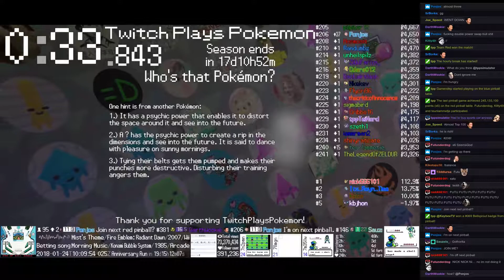Twitch Plays Pokémon Battle Revolution - Matches #105581 and #105582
#105581 [Blue: Camerupt (Standard), Rattata (Guts), Poochyena (Standard)] vs [Red: Silcoon (Standard), Glalie (Hail), Slaking (Mixed)]

8:08 : #105582 [Blue: Torterra (Stall), Ninjask (Special), Palkia (Standard)] vs [Red: Skuntank (Special), Magby (Power Swap), Venomoth (Sleep)]